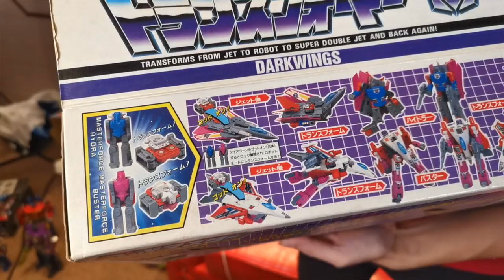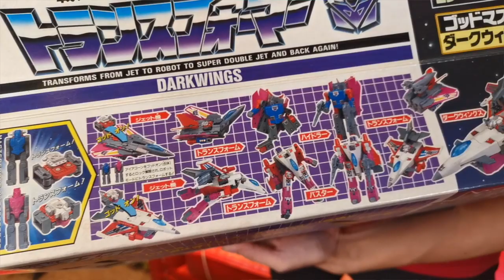TOYSTV 變形金剛35週年人物專訪：變形金剛迷 Lawrence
Production: TOYSTV Production Team
Program host/Guest: DMS, Toyswalker-Dick.Po
Produced by: Toyswalker-Dick.Po